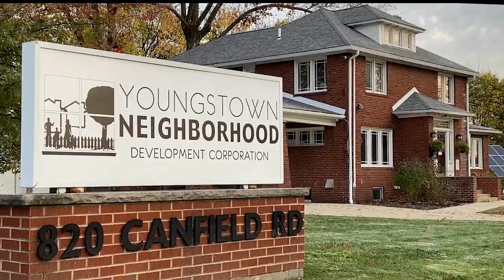Refugee program could spark repopulation, economic growth in Valley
Lutheran Immigration Refugee Services, Youngstown/Warren Regional Chamber looking to improve population, economy with program